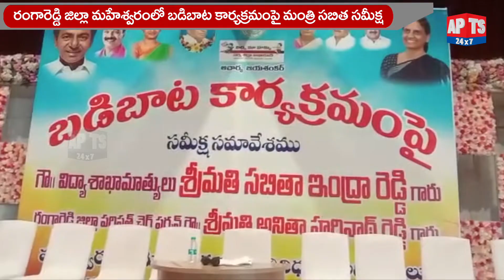రంగారెడ్డి జిల్లా మహేశ్వరంలో బడిబాట కార్యక్రమంపై మంత్రి సబిత సమీక్ష ll APTS 24x7